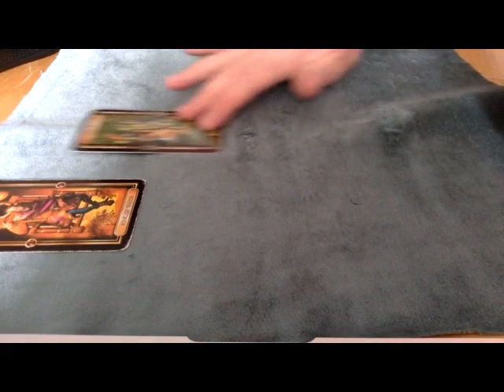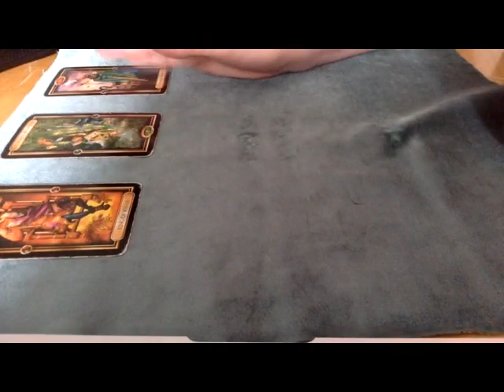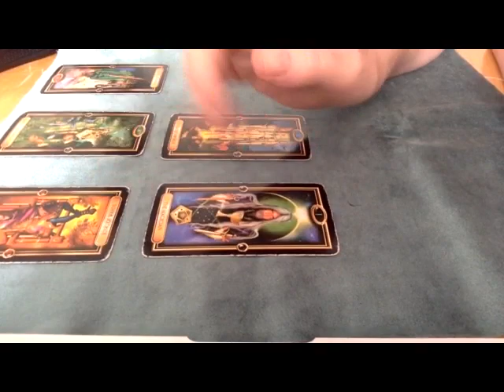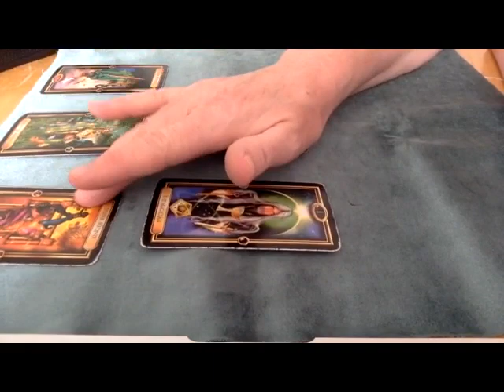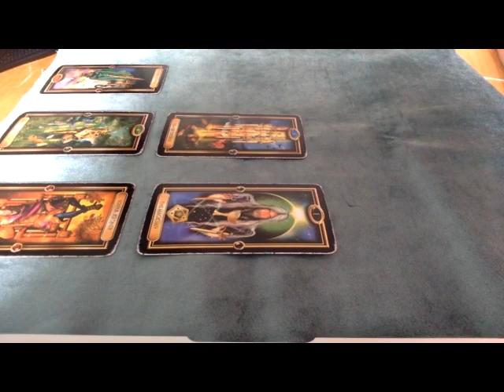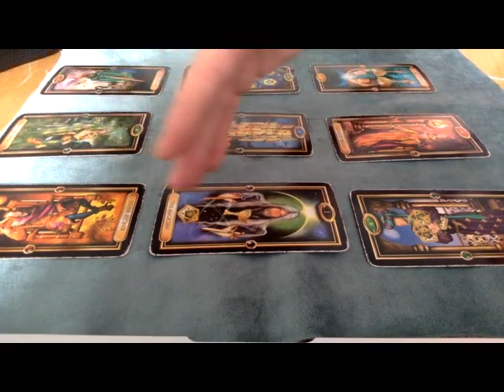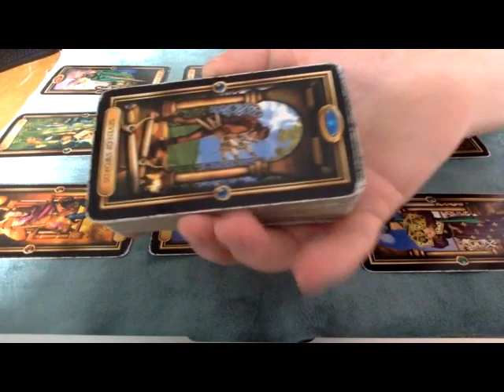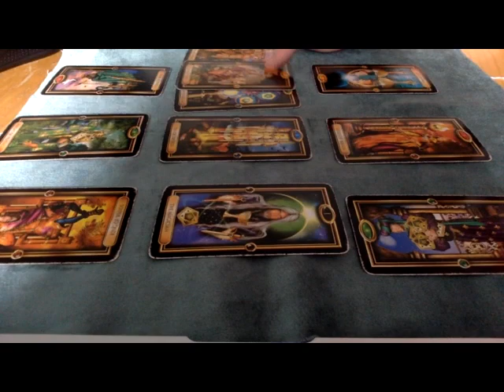⚜️ARIES❤️ TAROT JULY 2023